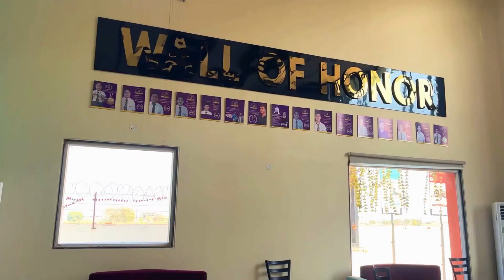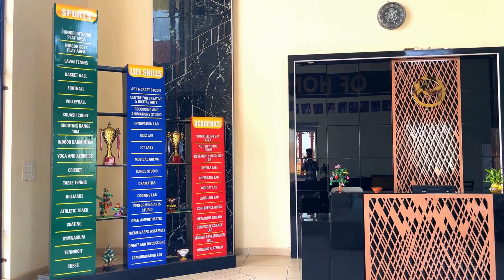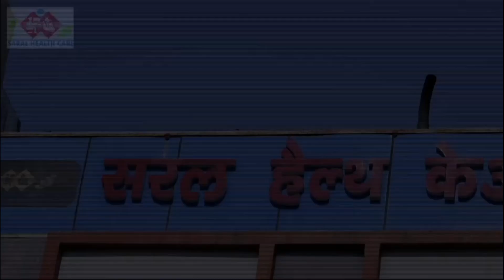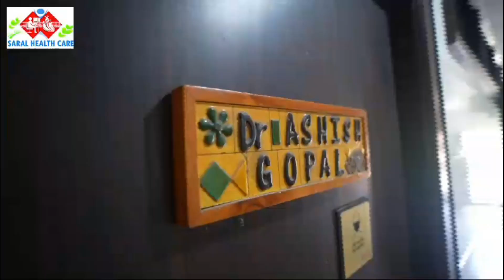कृष्ण की नगरी मे बढ़ते तापमान को लेकर पशु पक्षी भी नही सहन कर पा रहे है गर्मी का तापमान...